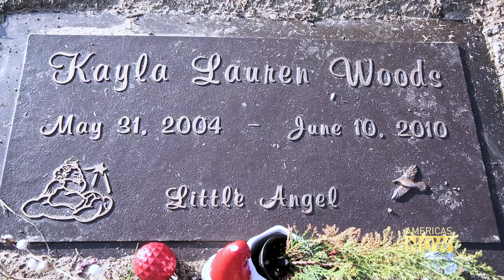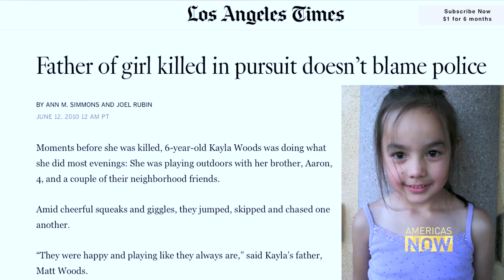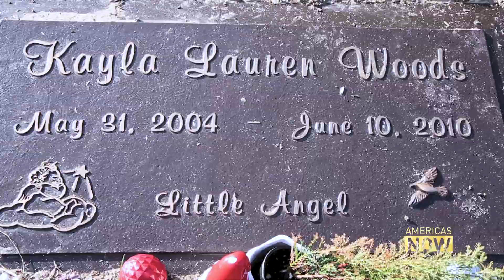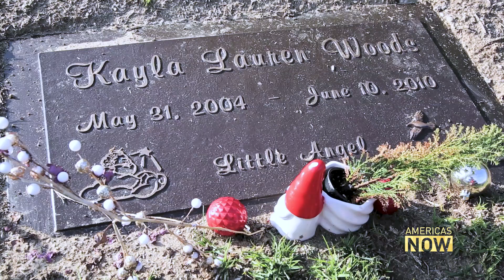Most dangerous neighborhoods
Crime is on the rise in the U.S. According to data collected by the CDC, between 2019 and 2020 the murder rate in the country went up by 30%, the largest increase in more than a century. Out of the 10 most dangerous neighborhoods in the country, 7 are in or around Los Angeles. Two veteran police officers have come to represent opposite approaches to the problem or, rather, to the solution. One is a vocal supporter of harsher sentences and increases to the police force, and has even called for tourists to abstain from visiting the city. The other, now the top prosecutor in town, is pushing for a more humane approach, changing the focus from prison terms to social programs. Mike Kirsch went to Los Angeles and spoke to both.